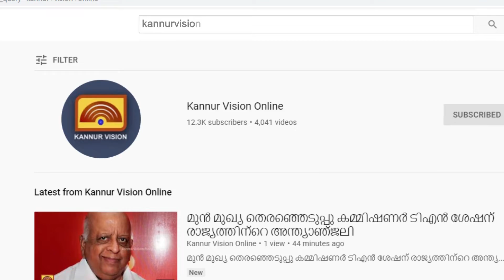കവിയൂർ രാജഗോപാലനെ ജൻമനാടും, സുഹൃദ് സംഘവും ചേർന്ന് ആദരിച്ചു